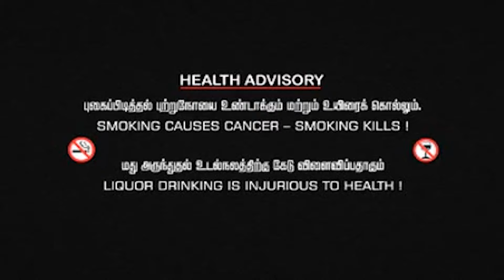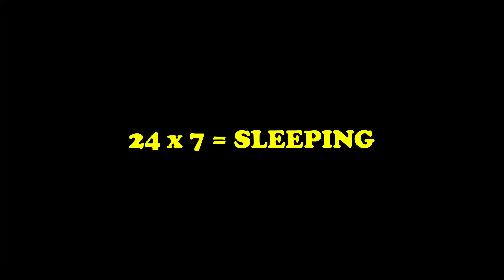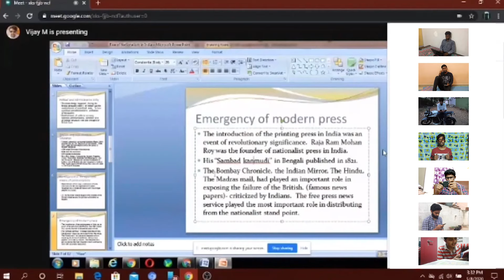TYPES OF BOYS IN QUARANTINE | Ft. Panimalar Mech Pasanga | Balaji Karthikeyan | Keka Beka Studio's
A funny video made by our Panimalar (Tech) Mechanical Pasanga.
The Video is about Trolls of Types of People in Quarantine.

Concept : BALAJI KARTHIKEYAN & ARUL SELVAN
Direction - Edit - Mixing : BALAJI KARTHIKEYAN

FEATURING : ARUL SELVAN | ARIVAZHAGAN | AKASH | AMITH | ASHWIN | BALACHANDRAN | BALAKUMAR | CHARAN RAJ | NISHANTH | SOLAI NARAYANAN | RAMANATHAN | GNANAVEL | KEERTHIVASAN